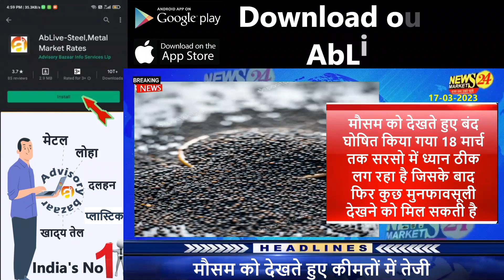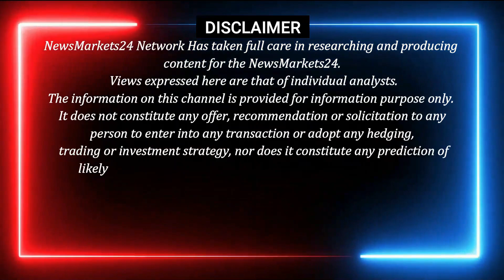16-मार्च-2023 सरसों का भाव || सरसो के भाव में जबरदस्त तेजी || Sarso Ka Rate || NewsMarkets24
16-मार्च-2023 सरसों का भाव || सरसो के भाव में जबरदस्त तेजी || Sarso Ka Rate || NewsMarkets24

In this video, I'm bringing you the latest news on the Sarso Bhav today. This is a report on the possible reasons behind the Sarso Bhav and what you can do to prepare for it.

Additionally, I'm also sharing some tips on how to make the most of the Sarso Bhav today and what you should do to make sure you're prepared. If you're looking for information on the Sarso Bhav, then this is the report for you!

For live rate UPDATE.Download App  Link Given Below
Android

YOUR QUERY
ncdex
commodity trading
ncdex24
2022 में सरसों का भाव कब बढ़ेगा?
100 किलो सरसों में कितना तेल निकलता है?